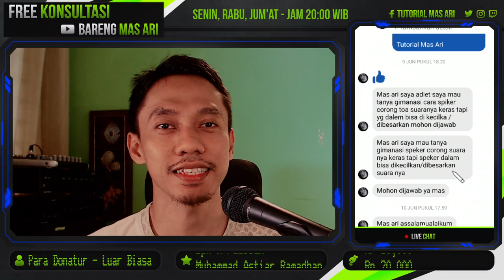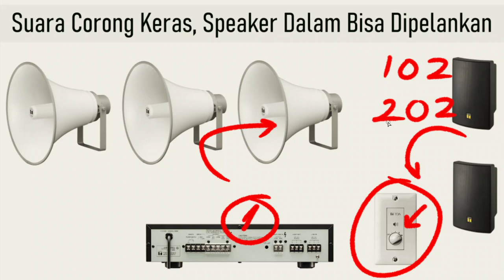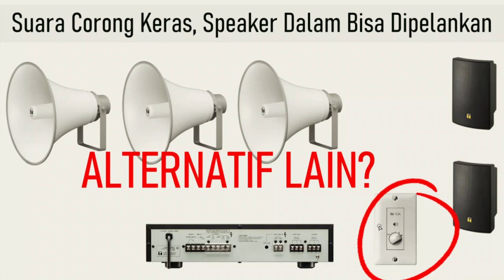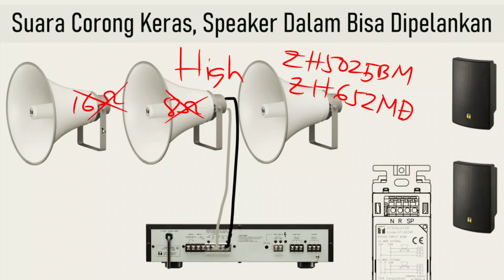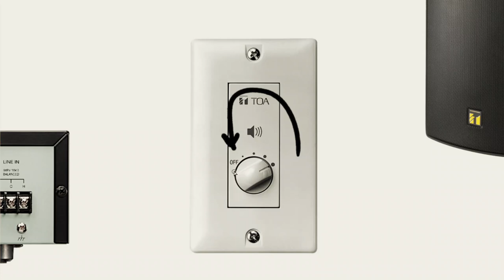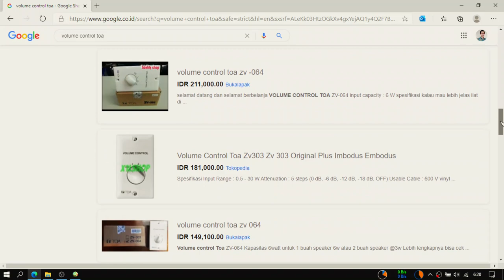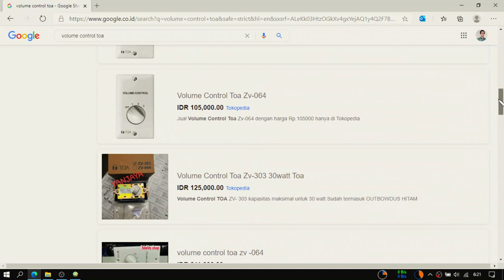Agar Suara Speaker Corong Masjid Keras dan Suara Speaker Dalam Pelan